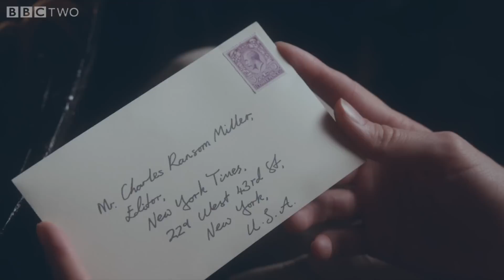For the cause - Peaky Blinders: Series 2 Episode 6 Preview - BBC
Tommy (Cillian Murphy) warns Ada (Sophie Rundle) that he may not survive the day's events.